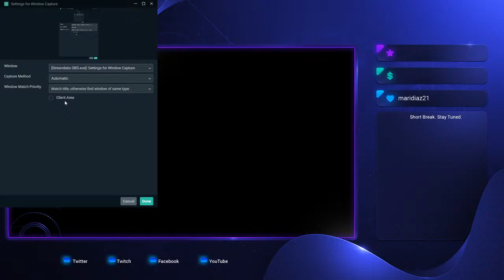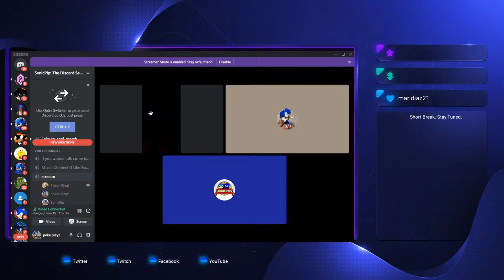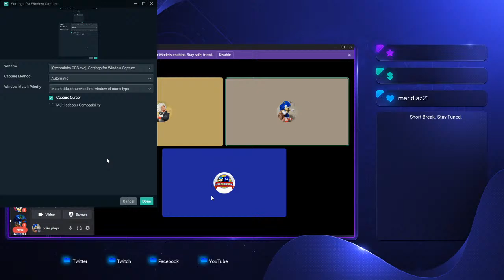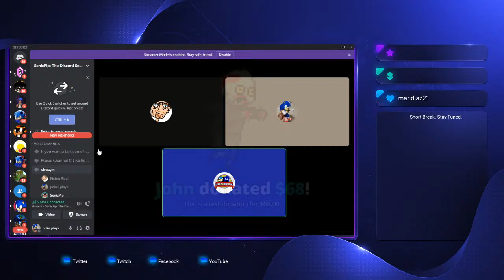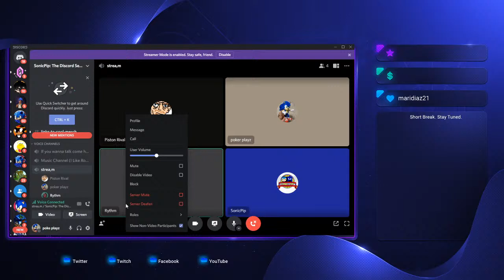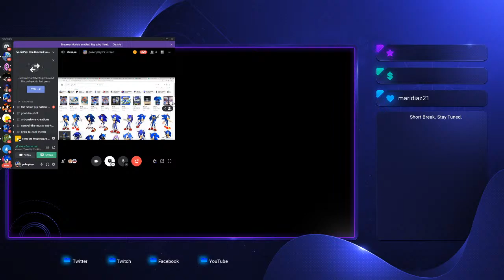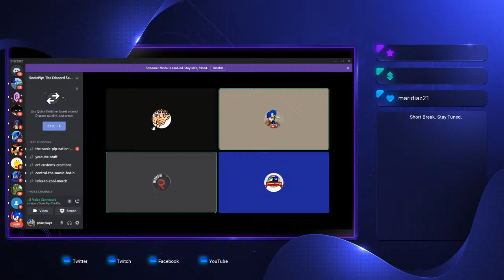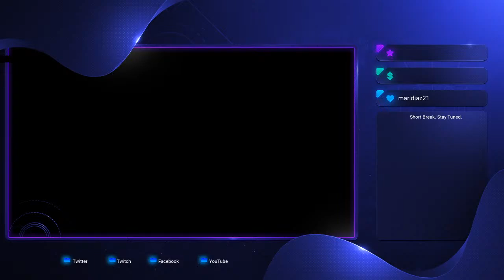hi test 2